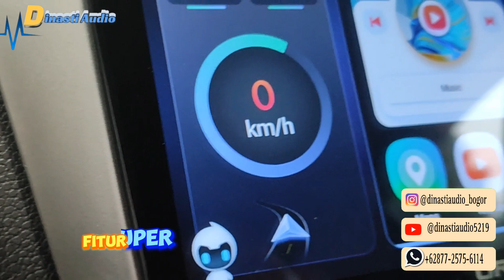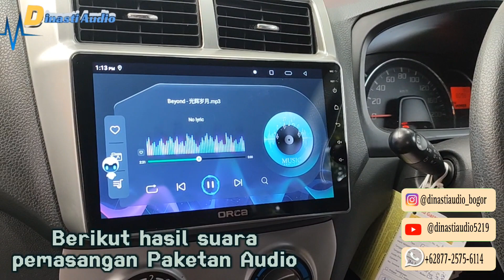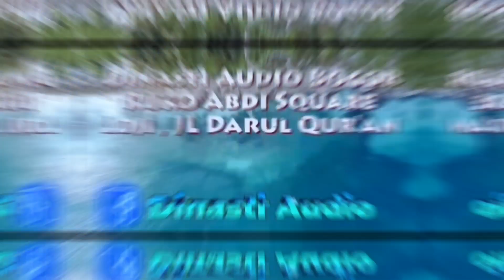PASANG PAKETAN AUDIO || Head Unit Orca || Power Momentum || Subwoofer Embassy~Split Orca~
PASANG PAKETAN
Head unit & Paketan Audio
•Android Orca
• power Momentum @momentumaudio
• Subwoofer Embassy
• Split Orca
Wah,kita liat hasilnya guy's!!!